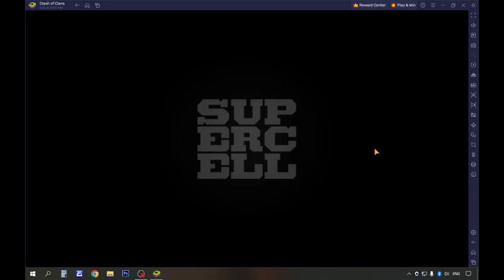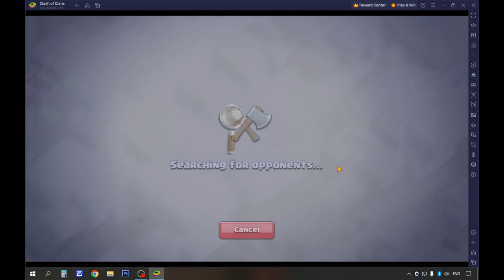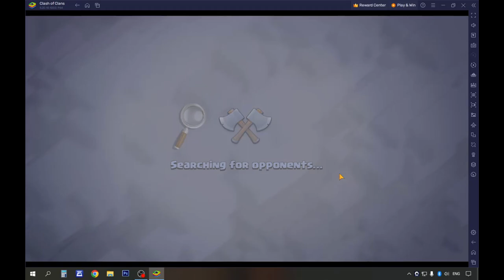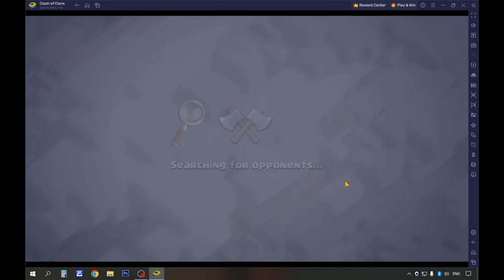COC Town Hall 7: Part 19